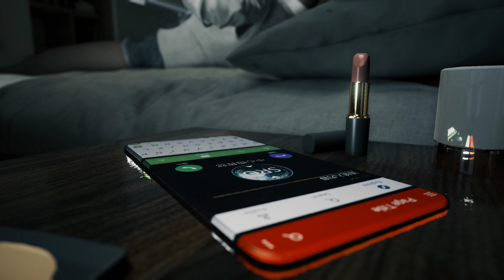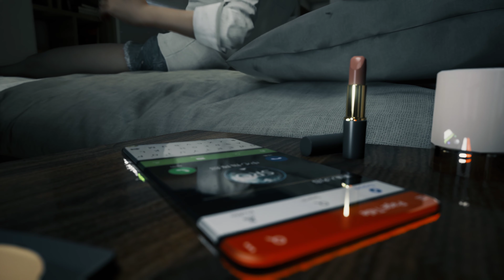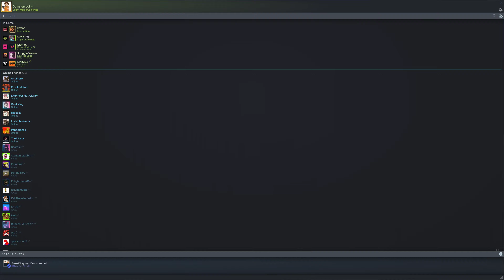Bright Memory: Infinite - Opening Level - PC Gameplay 4K (2160p) 60fps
Bright Memory: Infinite suffers when it strays from its amazing gun and melee combat, faulting the otherwise frantic pace of the game with slower sections that feel included for the sake of adding something different. First-person action is where this game shines, mixing both melee and gun mechanics beautifully together that it feels similar to titles like Shadow Warrior. There are many tools available for the player to abuse for such a short game which leads to many ways to perform flashy combos. The insane pace that this game throws the action at the player and the shortness of the game means that it obviously does not outstay its welcome. The shortness will put people off, and there is no reason to play through this game again unless wanting to try the higher difficulty modes, which can also be carried over with all the skills unlocked from the previously completed save. I hope the game does well so that we can see more of Bright Memory: Infinite, as it could easily be an episodic game release and allow its developer to showcase even more of its dazzling visuals and exciting first-person gun and melee mechanics. For now, enjoy a short afternoon’s worth of shiny, stunning action that will leave you wanting more.